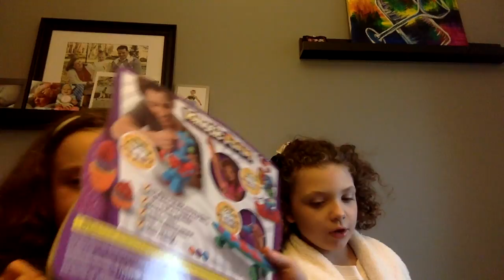Rude Girls: Kinetic foam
Rude Girls
Kinetic Foam
Sister fights
Toy review